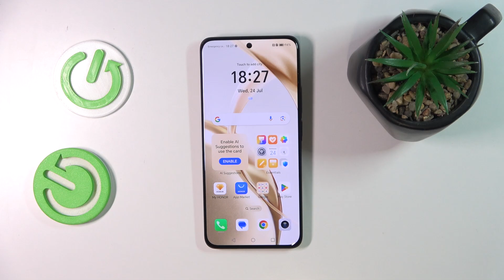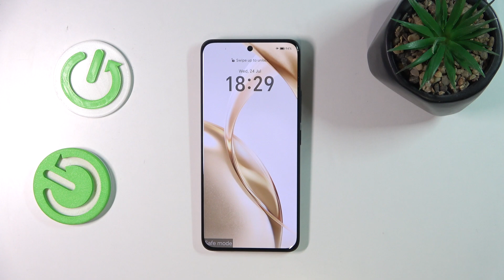Honor 200 - How to Enter Safe Mode | Enable & Use Safe Mode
Hello! Safe mode on your Honor 200 can help diagnose and resolve issues by loading only essential system components. This video will walk you through the steps to enter and use safe mode effectively. Learn how to use this feature to troubleshoot and fix problems with your device.

How to boot into safe mode on Honor 200?
How to use safe mode on Honor 200 smartphone?
How to enable safe mode on Honor 200 phone?